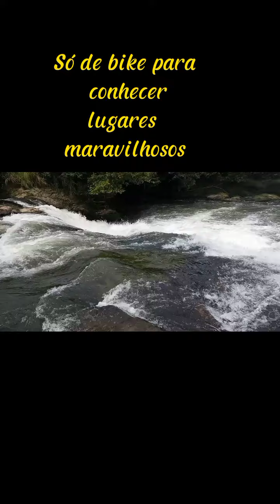CACHOEIRA DA QUIZANGA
Pedal com os amigos... um dia pra relaxar.